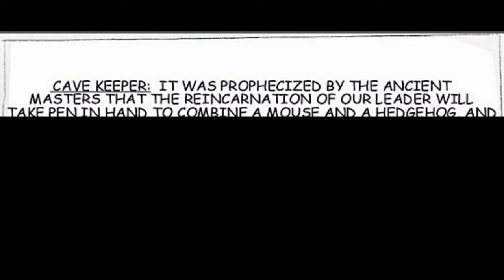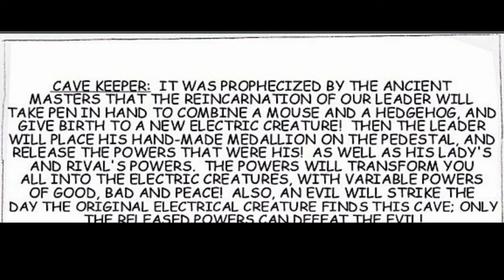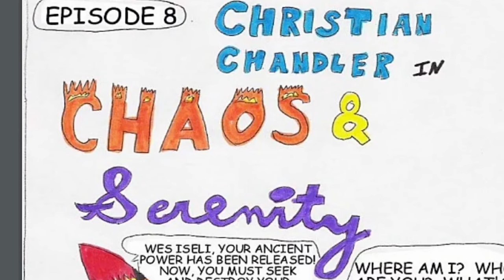Sonichu ZAPS Our SANITY | Reading Issue #2 | Ft. @soup_troop @Kurixta Bman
What?